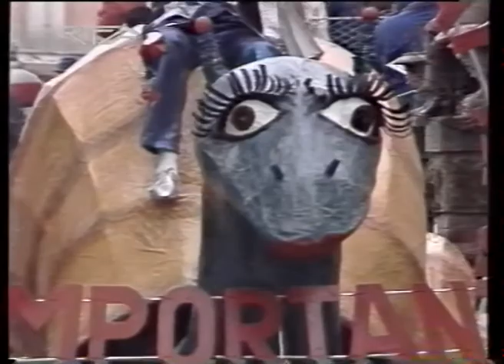Spazzacamini - L'importante è saper comunicare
33° carnevale muggesano - 16/02/1986

Immagini gentilemente concesse da RTA - Tele Antenna